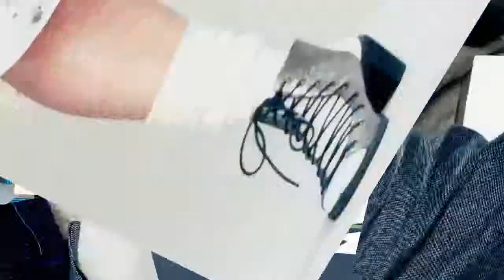AE CS6 Slide Show Top Models HD